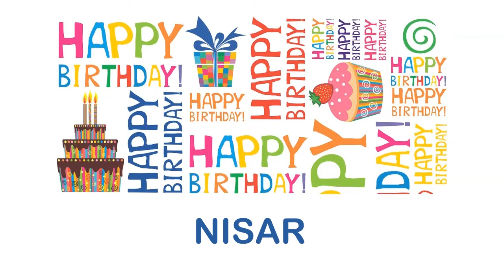Nisar Wishes & Mensajes